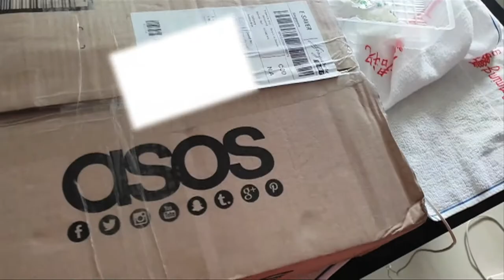How I organize my entire men's shoe collection // New apartment 2021 // tips & hacks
Hey friends!

While I still slug my way to finish the walk in wardrobe, I decided to sneak away for a bit to complete my shoe collection instead. This is my entire show collection that I decided to keep, with another whole lot majority kept at mum's. Let me share you my organizing tips plus a simple hack just for good measure.

Awesome music by the genius 'Lukrembo'